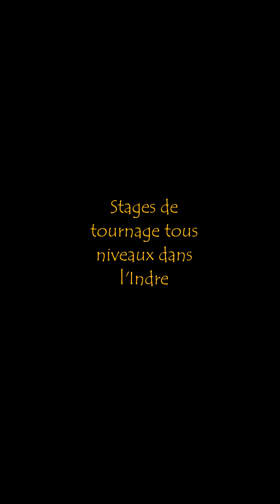Tournage d'un entonnoir pour bouteille.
Tournage en temps réel d'un entonnoir fin pour verser dans une bouteille.